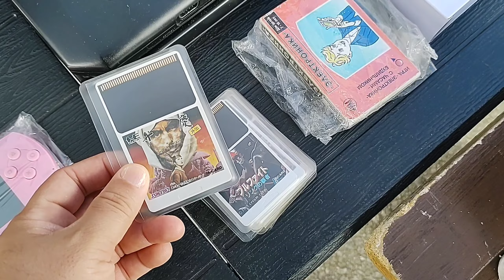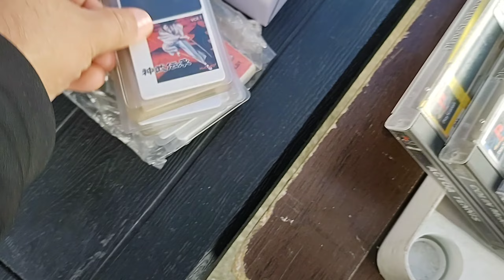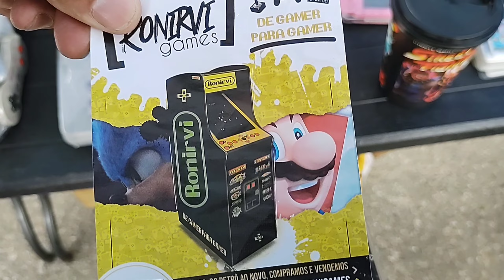CAÇADA GAMER! PLAYSTATION 2, TOY STORY, NEO GEO AES, GAME CUBE NA FEIRA DO ROLO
🚨 FEIRA DO ROLO PRAÇA 8 GUARULHOS

⚫Meu Instagram